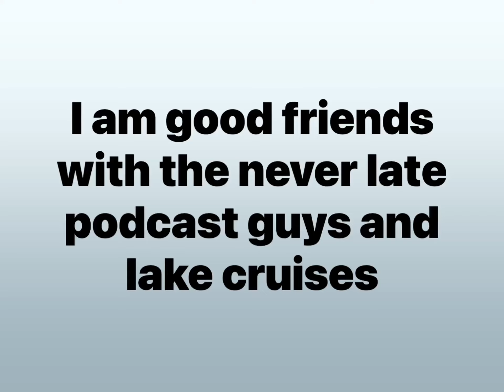Lake cruises in Ballarat Victoria